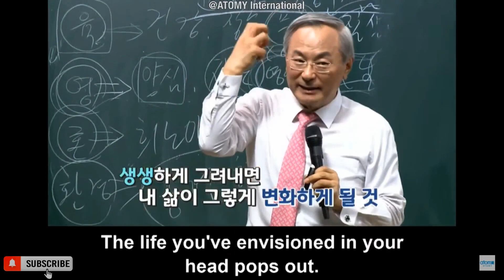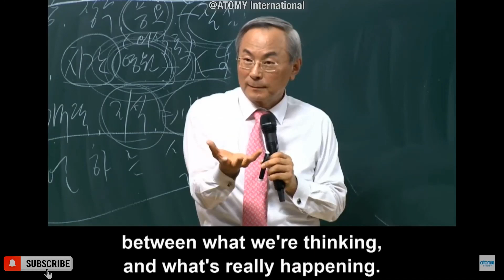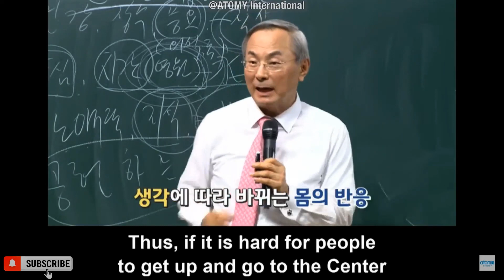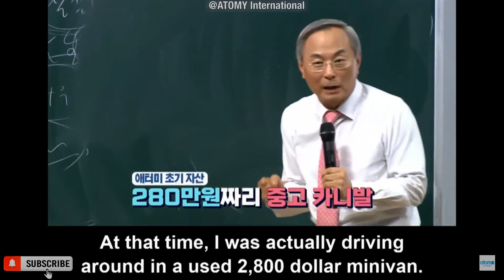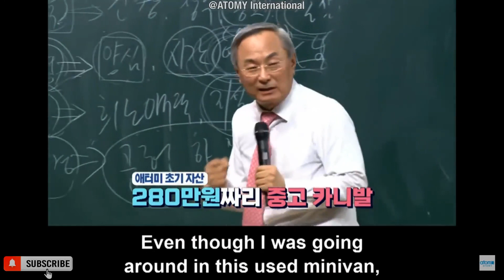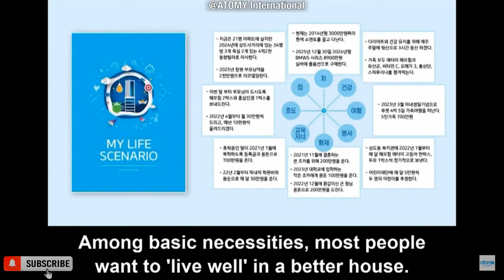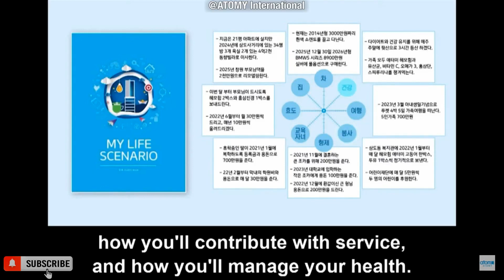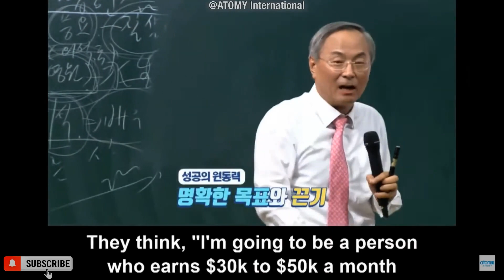This Is How Powerful The Power Of Our Mind Is | CEO Han Gill Park